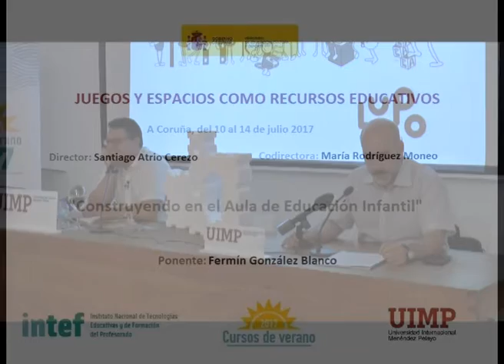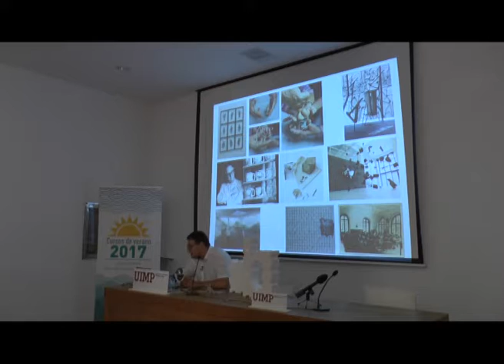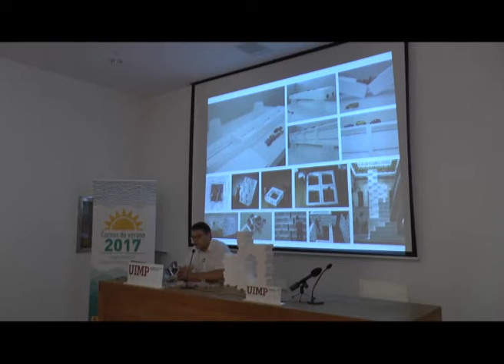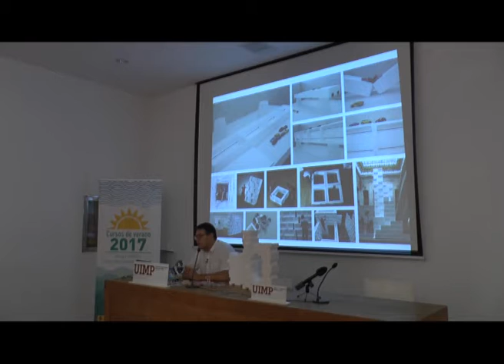“Los orígenes del Proyecto Lupo – Fermín González Parte 1”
Fermín González explica los orígenes del Proyecto Lupo y algunos factores que afectaron a su creación.

El ponente  Fermín González Blanco (Profesor Sistemas Constructivos IE University) presenta una conferencia sobre educación y las posibilidades del proyecto Lupo.